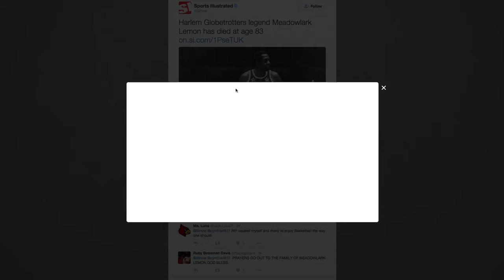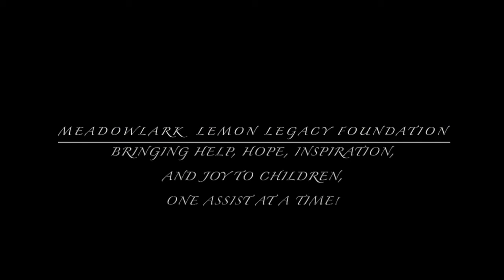Meadowlark Lemon Happy Birthday Legacy Foundation